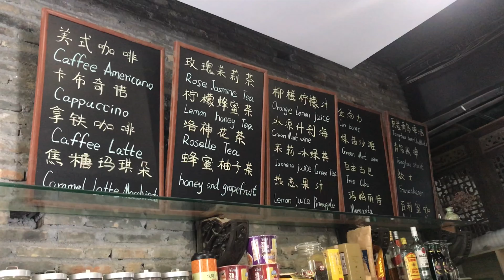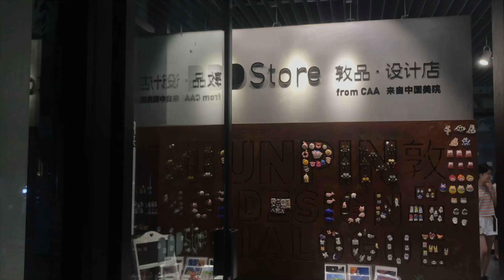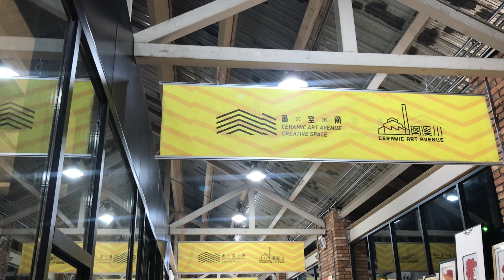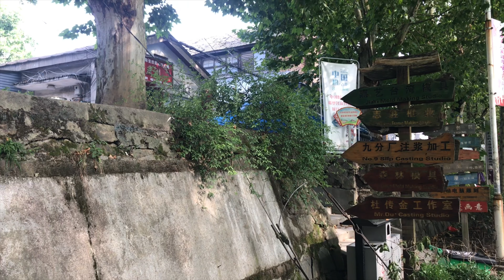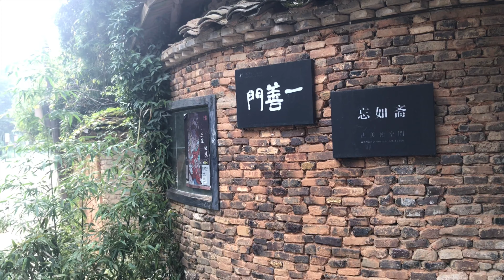traveling alone, seeing ceramics + getting tattooed in jingdezhen | china vlog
hi! filmed this little bb at the end of july. jingdezhen is my favorite city in china and this solo trip was so special to me.

taoxichuan’s night market is friday and saturday night from 7-10pm. i recommend checking out the art museum of the ceramic art institution (free!) and the ceramic avenue art gallery. the tattoo shop i went to is called chun tattoo.

in the sculpture factory you can stop at the student market on saturday morning (very well curated!) and also see some DIY stands popped up outside. v punk rock. it’s a good place for a latte (at the pottery workshop coffee shop!) and a walk. lots to see and i recommend spending your saturday here! older ceramicists pop up outside of the hostel on sunday morning.

you also see me check out the ancient kiln folk customs museum. it’s a several hour excursion (three minimum but honestly you could spend more time there!) and requires a lot of walking but you can’t miss it!

after my tattoo appointment i checked out the museum of porcelain. it’s free when you check in with your passport or chinese ID! it has the most comprehensive collection of porcelain i saw in jingdezhen and much of the museum is in english.

my last stop was at the sanbao gallery. it’s easy to get lost in this area so do some research before you hop in a didi! it’s a cool area to walk through and see pieces unlike anything else in jingdezhen.

music from soundcloud:
forth wanderers - it’s real (real estate cover)
jakob kahler - static buzz (snail mail cover)